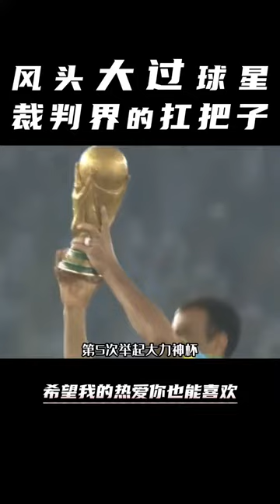绿茵场上公正严谨而又温暖无比的鹰眼法官.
你可以永远相信桑巴舞者-内马尔